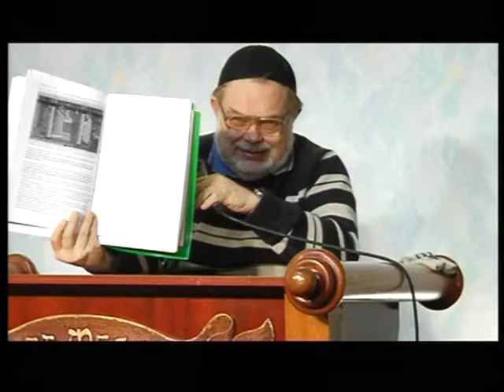МЕБИ Валерий Дэма "Разбор недельных глав Tоры - Тазриа Мецора" Урок 27